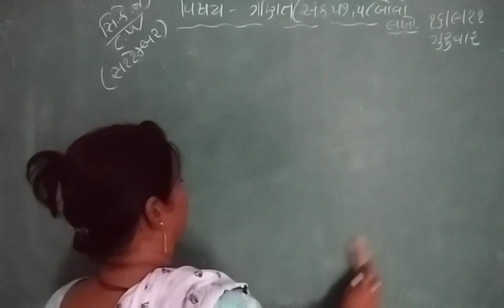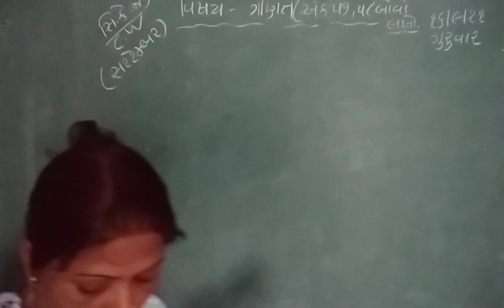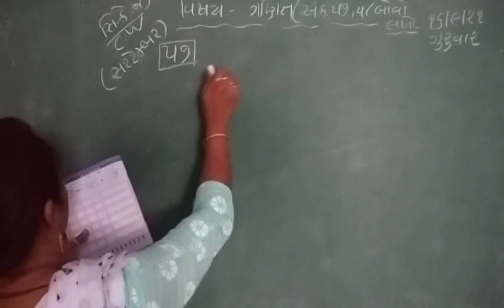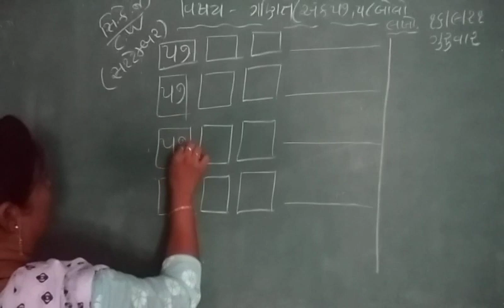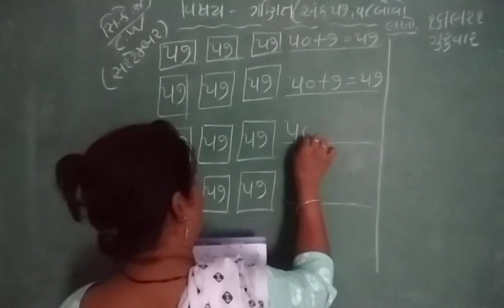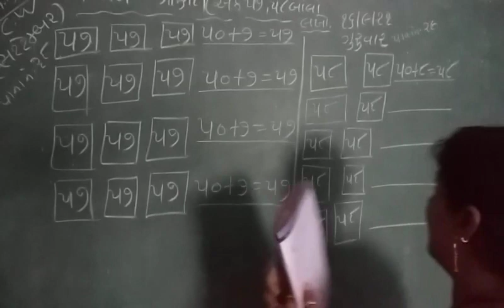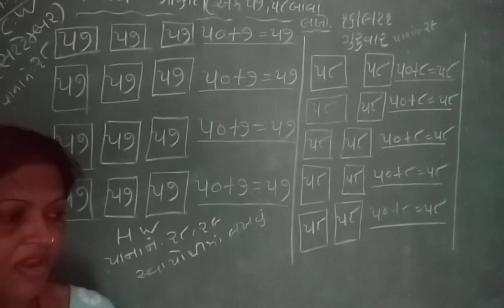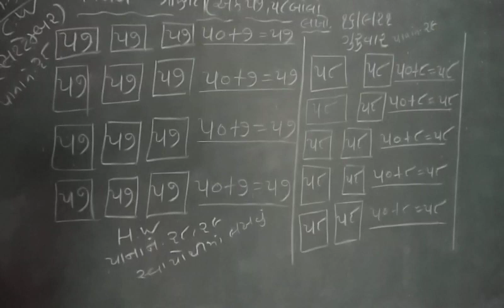kg2 16 09 21